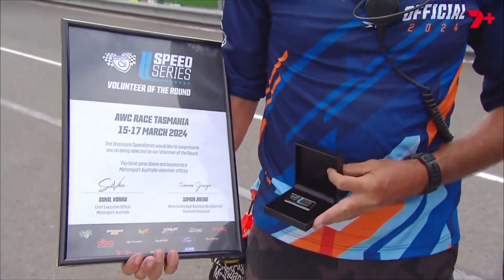Shannons Volunteer of the Round | 2024 Race Tasmania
👏 Congratulations to Paul Giddings, our Shannons Volunteer of the Round here at Race Tasmania!